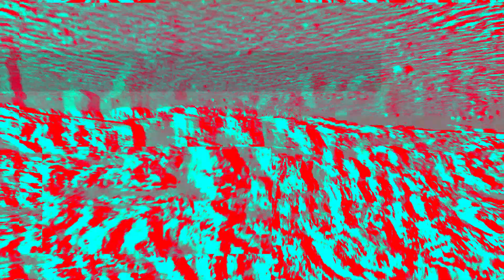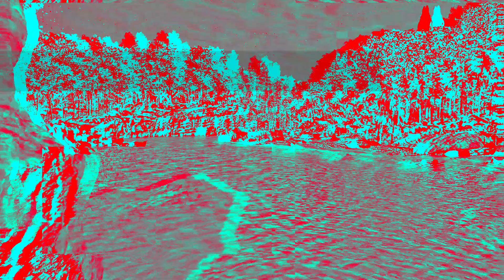Ark Survival Ascended - Extended Opening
Sneak peak at the long opening to my new Ark Survival Ascended series which will go live this week. Let me know what you think.